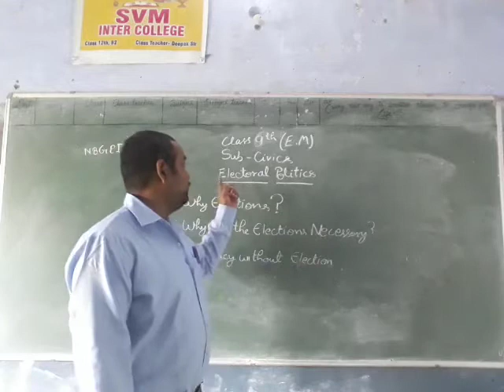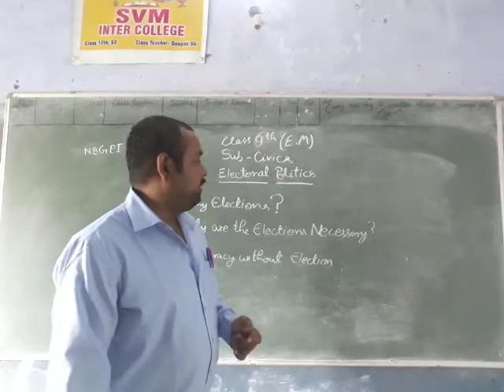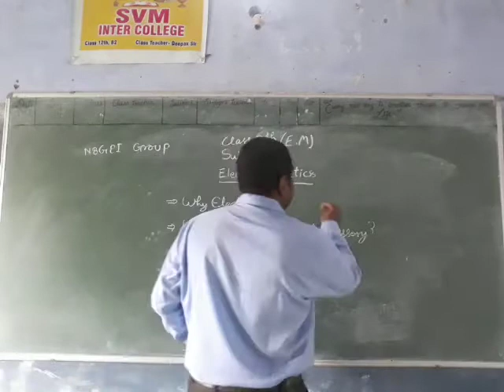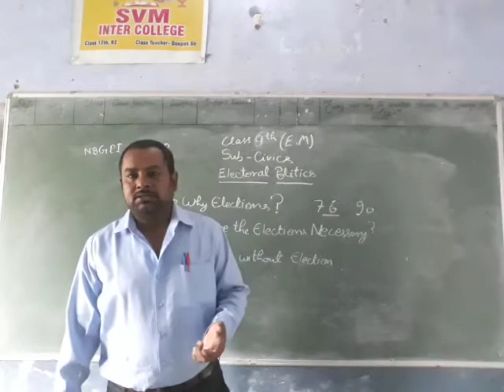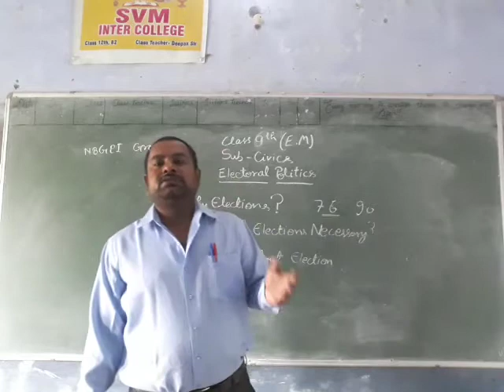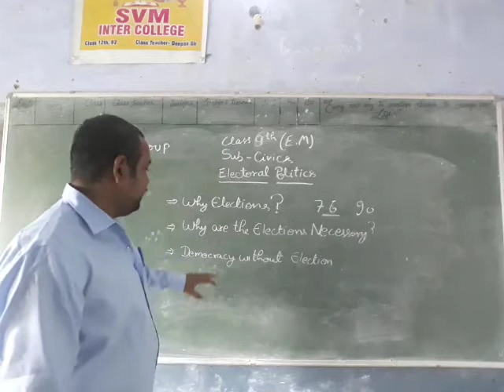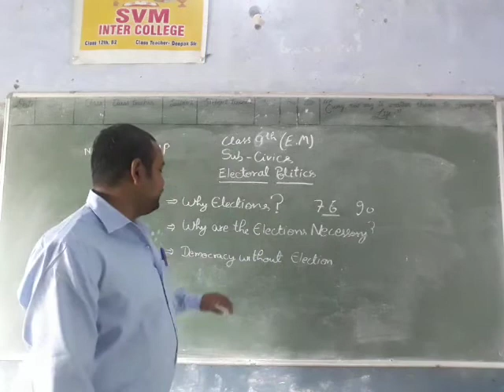Electoral politics (civics)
Class9 10/8/21